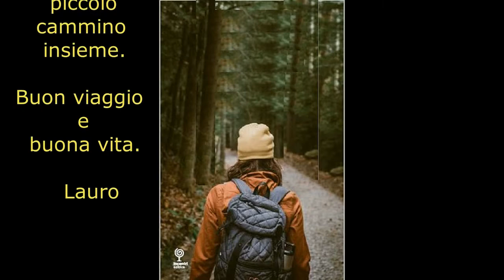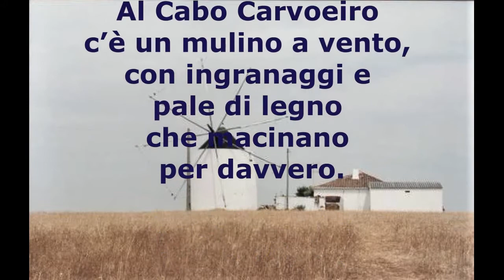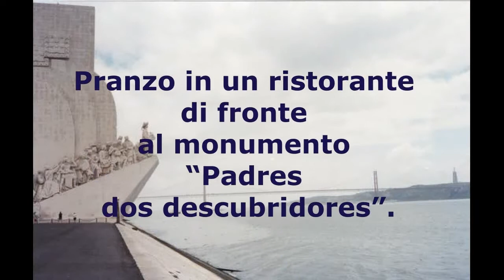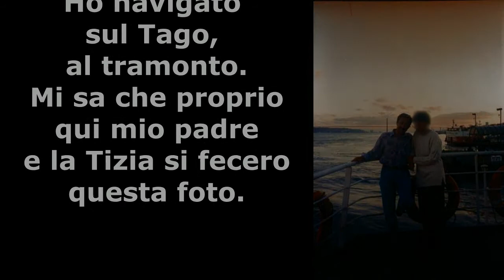"La Vita dirà la sua" in PORTOGALLO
Tania attraversa le Planicies e, con un esperto marinaio, si fa portarena Ponta de Pietade, una scogliera piena d’insenature nelle quali ci si può addentrare solamente con la barca.
Il vento le accarezza il viso e i capelli e dirada i pensieri.
Percorre una strada che attraversava paesaggi caldi, colorati di giallo, ocra e rosso.
I mulini hanno le vele allascate, in attesa del vento, e le querce di sughero e gli ulivi crescono rigogliosi.
Tania alloggia alla Pensaõ Policarpo, molto suggestiva e piena di fiori colorati e vivi. Nel 1955 vi dormirono anche suo babbo e la Tizia.
Attraversa boschi e laghi per arrivare a Esposende ma il ristorante ‘A Carmagem’, ricavato da una carrozza di un treno, dove il babbo e la Tizia pranzarono, non c’è più.
Aveiro invece è ancora lì, sulla laguna, con barche affrescate e case colorate: ambisce, con un po’ di presunzione, a essere la Venezia del Portogallo.
Tania pranza a Porto e gira per i quartieri popolari di Ribeira.
A Coimbra, la sapiente, sede della più antica università del Portogallo, si gode le belle piazze piene di tavolini e ragazzi.
Si ristora poi sulla bellissima spiaggia di Nazaré, lunga oltre dieci chilometri e larga un’immensità.
L’Atlantico si univa a un cielo coperto di nuvole, ora a pecorella, ora con strisce di varie intensità di azzurro, indaco e bianco.
Al Cabo Carvoeiro un vecchietto gentile le fa visitare un mulino a vento, con ingranaggi e pale di legno che macinano per davvero.
Tania arriva a Obidos, una splendida città con viuzze strette e ordinate, case con i fiori alle finestre, tanti negozi, ristoranti e bar.
E poi Sintra, una graziosa cittadina immersa in una rigogliosa valle verde. Il castello Moresco è su un’altura dalla quale si vedono Lisbona e il mare.
Tania visita l’isola di Berlenga, piena di gabbiani e cormorani, con un mare immenso solcato da onde lunghe e decise. Si tuffa in una limpida acqua verde e blu, rinfrescandosi le idee.
A Lisbona camminata in Rua de Correiros, Praça de Comercio, Praça Figueira, il Rossio e la zona di Belem.
Pranza in un ristorante all’aperto, di fronte al monumento “Padres dos descubridores”.
Lisbona è una bella città, piacevole da girare a piedi o con i caratteristici tram che s’infilano nelle straduzze (beco) dell’Alfama o del Barrio Alto.